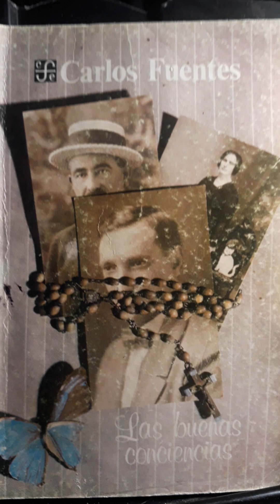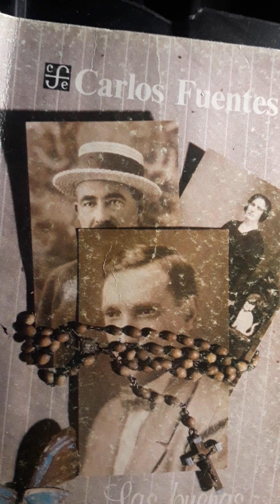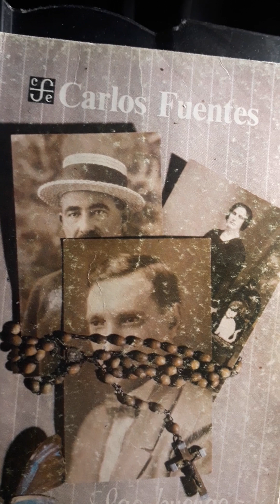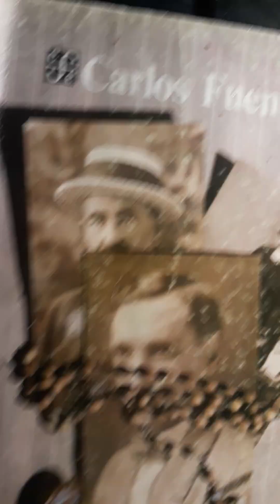RESEÑA DE LA NOVELA "LAS BUENAS CONCIENCIAS" DE CARLOS FUENTES.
BREVE RESEÑA DE LA NOVELA “LAS NUEVAS CONCIENCIAS” DE CARLOS FUENTES. Trata de un adolescente llamado Jaime Ceballos, descendiente de ricas familias de españoles comerciantes de telas y hacendados que radican en Guanajuato, México. En el siglo XIX algunos de los Ceballos comulgan con las ideas de los intervencionistas y otros se hacen liberales. Como muchos hacendados en el Porfiriato, los Ceballos adquieren tierras de manera ilegal, aunque gran parte de ellas las pierden en el tiempo de la Revolución. Después se hacen revolucionarios y políticos del Partido de la Revolución Mexicana (a la postre el PRI), lo que les permite hacer nuevamente  una gran fortuna comprando lotes y prestando dinero con altos intereses y desempeñando puestos de funcionarios, como el caso de Jorge Balcárcel esposo de Asunción Ceballos, tía de Jaime.
           Después de la Revolución los Ceballos reafirman su catolicismo y así es como quieren educar al rebelde adolescente Jaime, quien era hijo de Rodolfo Ceballos y Adelina López. Cabe aclarar que al poco tiempo de casados, la familia corrió a Adelina por ser inferior en clase, así que los tíos Jorge y Asunción se hicieron cargo de criar a Jaime. Le prohíben lo que ellos consideran que es malo y lo educan con un catolicismo exagerado: comunión semanal, rosario cotidiano, novenarios, misas, procesiones… Al grado que en una ocasión Jaime se flagela hasta sangrar. Jaime a su vez practica la caridad dándole de comer a un líder minero perseguido por incitar a los trabajadores a una huelga, que por cierto es denunciado por el tío Balcárcel y se lo llevan preso.
          En la medida que Jaime Ceballos crece se va rebelando porque se da cuenta que el catolicismo que realizan sus tíos era pura hipocresía, porque sólo asistían a las reuniones religiosas para que los vieran, como si fueran al teatro o a otras fiestas. También eran clasistas por eso no aceptaron en la familia a Adelina López (mamá de Jaime), misma que después se volvió prostituta. Le prohíben que se junte con el amigo Juan Manuel (un indio pobre que estudiaba con él la preparatoria) y que lea libros que  que contengan ideas comunistas, que le prestaba dicho amigo. Como a Jaime ya le atraían sexualmente las muchachas, el padre en la confesión le dice que no debe pensar en las mujeres desnudas y mucho menos fornicar; igualmente el tío Balcárcel le comenta que debe llegar virgen al matrimonio, como todos los jóvenes de la familia.
          Llega el momento que el adolescente Jaime ya no obedece a su tío ni al confesor y decide ir acompañado de su amigo Juan Manuel a un prostíbulo, para tener por primera vez relaciones sexuales con una sexoservidora. Su sorpresa es que ahí encuentra también a su tío Balcárcel bastante borracho y divirtiéndose. Desde entonces Balcárcel  ya no le reprocha nada al sobrino porque éste ha descubierto que la religión siempre la habían manejado los Ceballos con una doble moral, pues decían una cosa y hacían otra. Desde ese momento Jaime promete a un Dios nuevo ser también hipócrita como sus tíos y decide estudiar leyes y afiliarse al PRI juvenil.
          En resumidas cuentas, tener una buena conciencia (o ser bueno) significaba para la familia Ceballos ser un católico de palabra pero no de hecho, ser clasista, tener reputación, casarse con una mujer de clase alta. En cambio, los malos eran los pobres, los abandonados, los rebeldes, las prostitutas y todos los que quedaban al margen del orden aceptado.

Fuentes: Texto y narración de José Luis González.